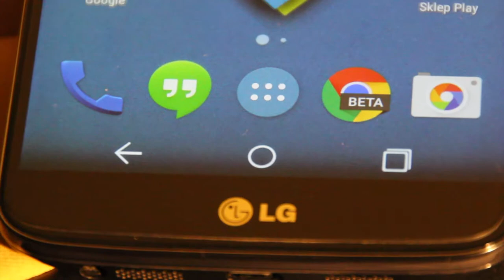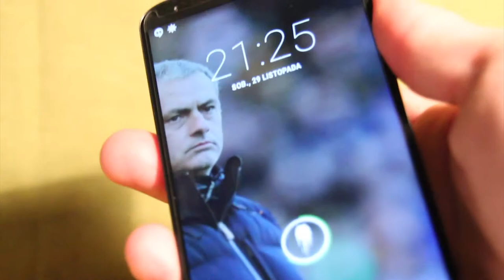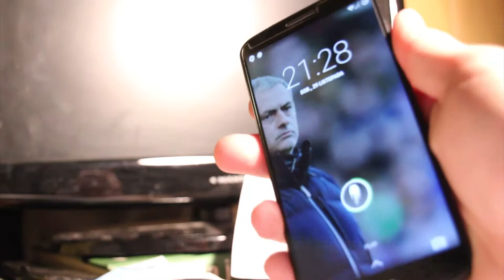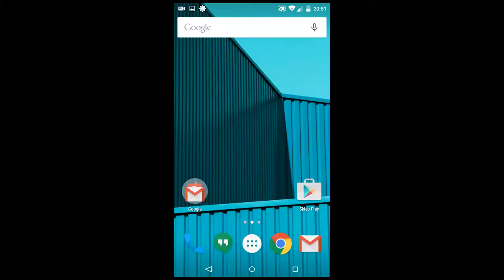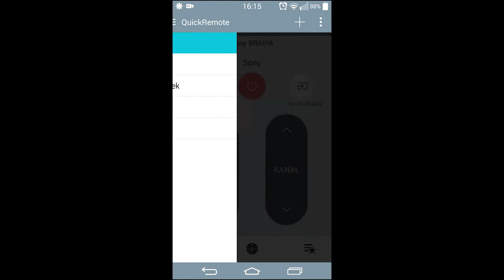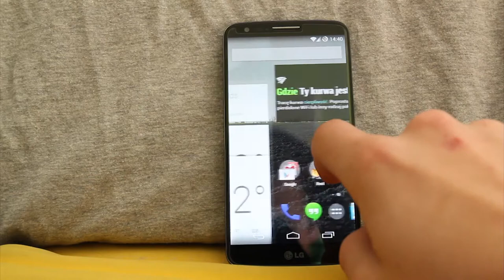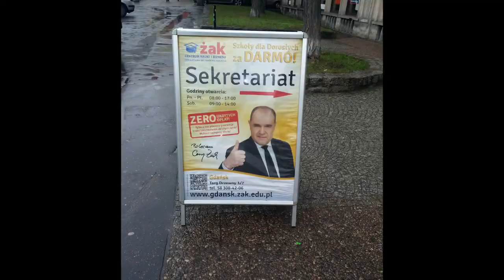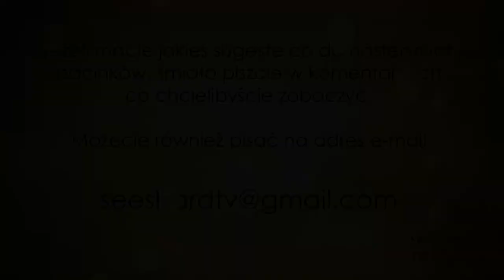Recenzja LG G2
Cześć!

W dzisiejszym nietypowym odcinku troszkę spóźniona recenzja LG G2, :)